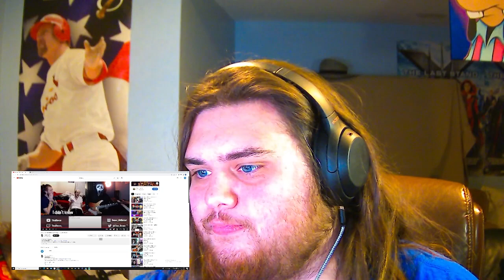NOVICE REACTS to TheDooo Ghostface SHREDS for Strangers on OMEGLE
Hey Everyone Novice Musician here! reaction to thedooo videos!

Hope you Enjoy and love the music as much as I did!